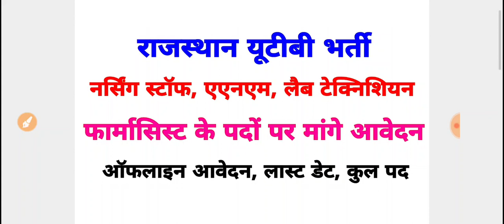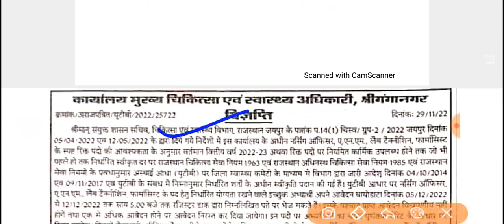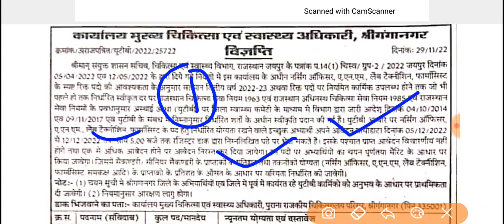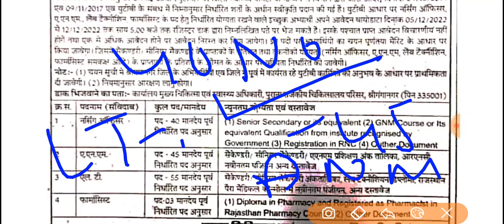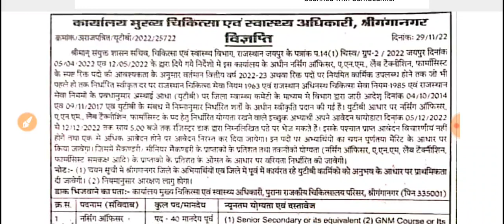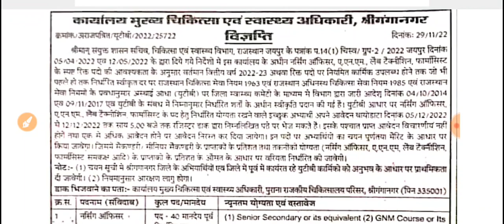Rajasthan Utb -Anm, Gnm, pharmacist, Lab Technician -यूटीबी भर्ती विज्ञप्ति जारी -ऑफलाइन आवेदन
राजस्थान यूटीबी भर्ती विज्ञप्ति जारी

एएनएम, जीएनएम, फार्मासिस्ट, लैब टेक्निशियन